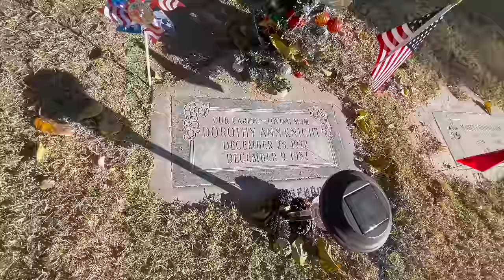Talking To Ghosts Using A Pinwheel And A Spirit Box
Yall know the rules by now… if we see a pinwheel spinning, we do a session. We clocked in to have a conversation with the wonderful Mrs. Dorothy! Let me know if you think she came through.

And please excuse my energy today… I shouldn’t have let someone that doesn’t even matter get me flustered. But hey… SHIFT ON!!